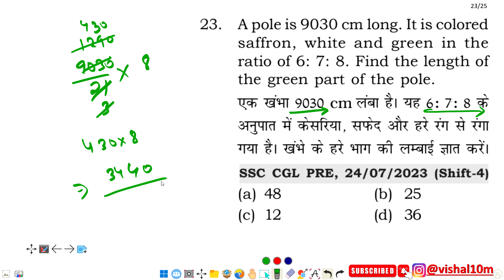A pole is 9030 cm long. It is coloredsaffron, white and green in the ratio of 6: 7: 8. Find the....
A pole is 9030 cm long. It is coloredsaffron, white and green in the ratio of 6: 7: 8. Find the length of the green part of the pole.